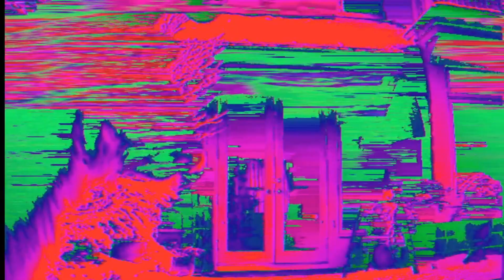What Child Is This? | Balderas & Osborn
Excelsis - A Dark Noël